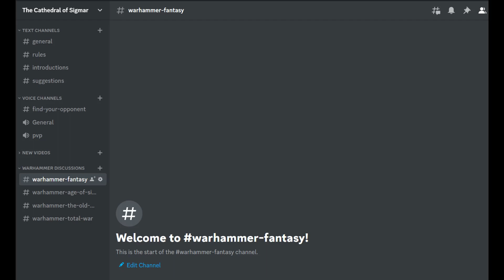Eldrazor - Gods of Warhammer - Total War Warhammer 3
An overview of Eldrazor, the elven god of duelists and honorable combat.

Art Credits
Warhammer Fantasy High Elf Army Book (8th Edition)
Warhammer Fantasy Dark Elf Army Book (8th Edition)
Warhammer Fantasy Wood Elf Army Book (8th Edition)
Warhammer Fantasy Orcs and Goblins Army Book (8th Edition)
Warhammer Fantasy Warriors of Chaos Army Book (8th Edition)
Warhammer Fantasy Empire Army Book (8th Edition)